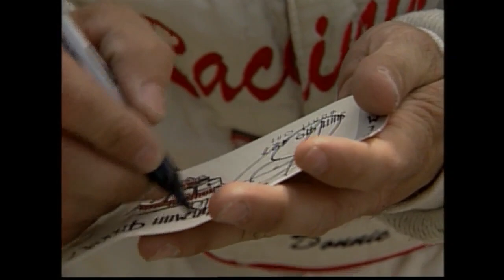IndyCar tire flies into stands, hits 3 spectators - Charlotte, NC 1999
Historic footage of 1999 IndyCar crash sends tire flying into stands killing three in Charlotte, North Carolina.